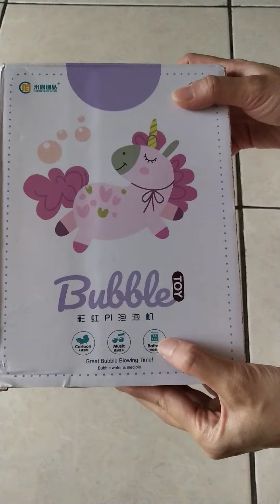Bubble gun unicorn unboxing part 1